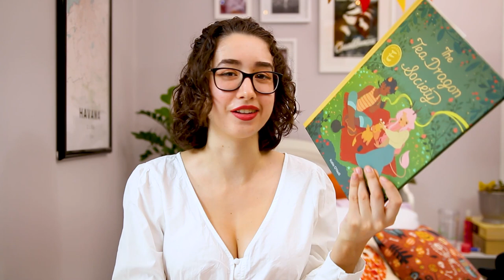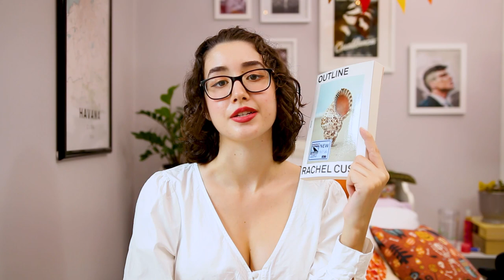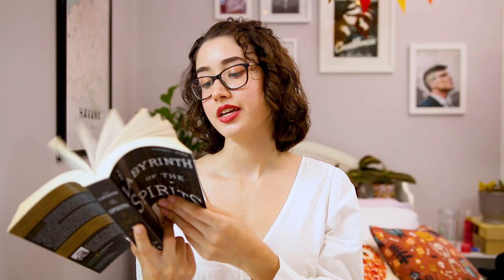The End of the Year Book Tag ✨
• White top - Emory Park
• Lipstick - "Bumble" by Colourpop

Books that I Mentioned
* Writers and Lovers by Lily King
* Wild Tongues Can't Be Tamed edited by Saraciea J. Fennell
* Plain Bad Heroines by Emily M. Danforth
* The Tea Dragon Society by K. O'Neill
* The Labyrinth of the Spirits by Carlos Ruiz Zafon